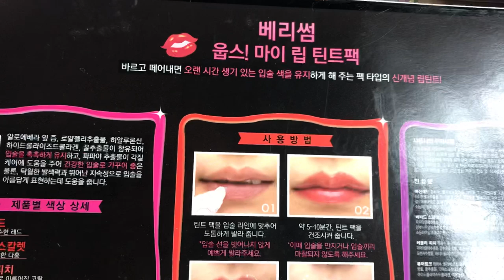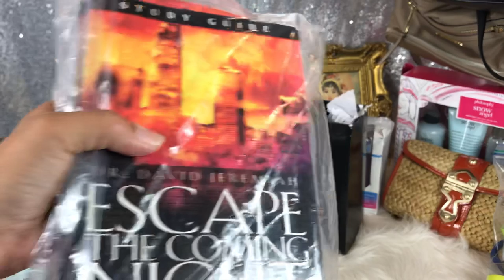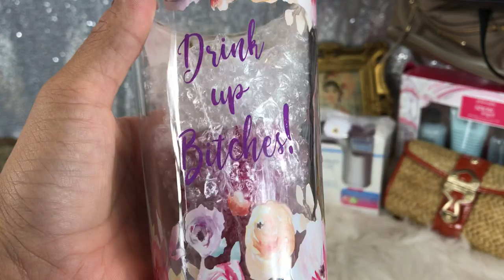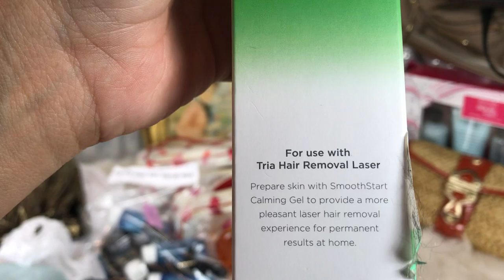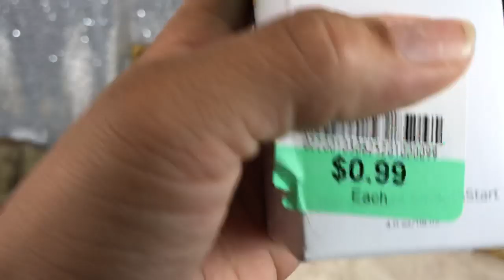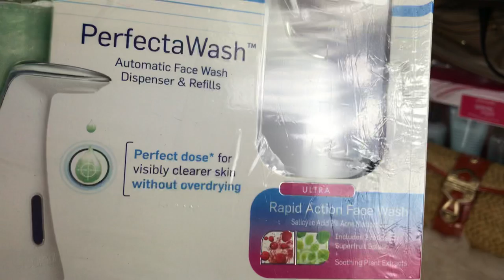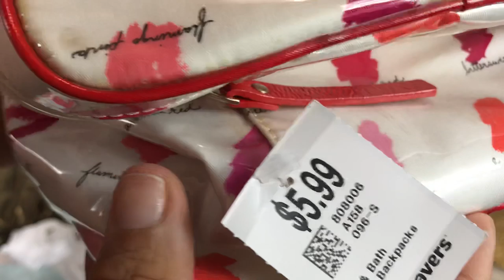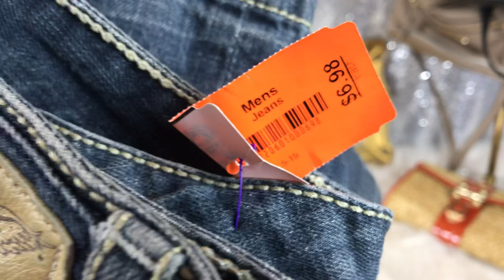Designer Thrift haul Coach , Michael Kors ,Makeup& some Reselling tips